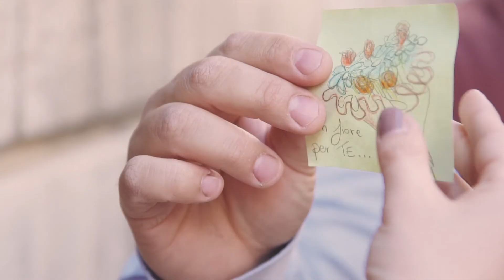TicTac Spreading the Love